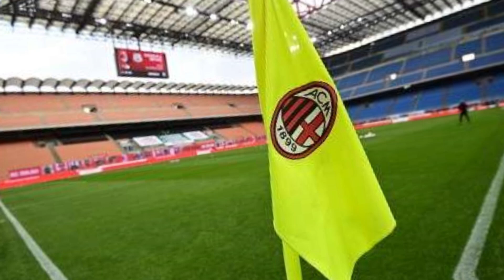ULTIMA ORA! HA SORPRESO TUTTI! TIFOSI IMPAZZITI! NOTIZIE DI MILAN